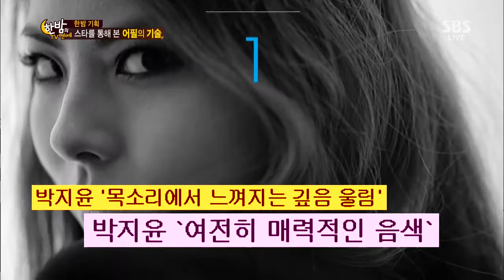2013-11-06 한밤의TV연예 #17(7)